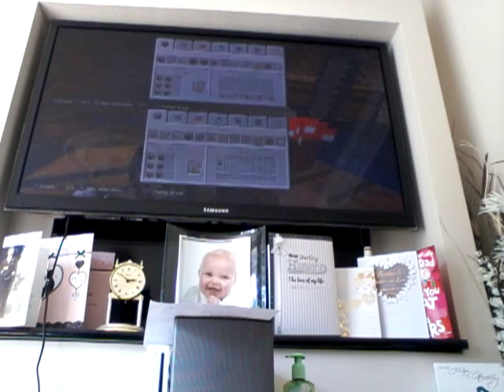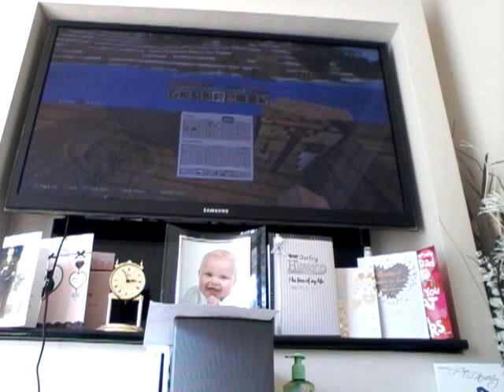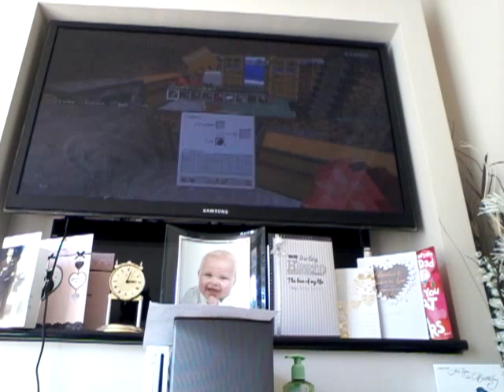Trading let's play #2